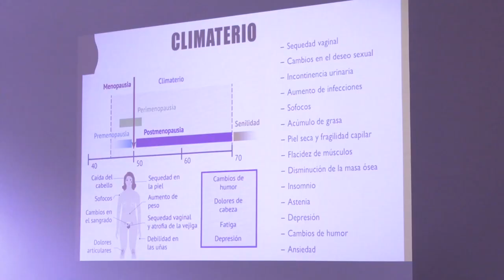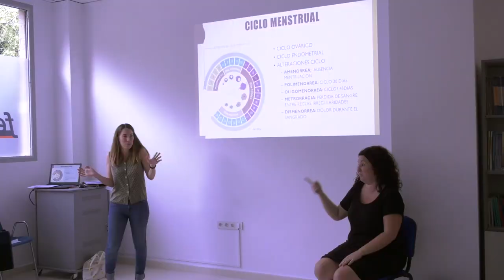Charla sobre patologías de la mujer en FESORD | Cecova TV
Inés Sánchez, enfermera y vocal del Colegio de Enfermería de Alicante, ha impartido una charla a mujeres y para mujeres sobre las patologías que pueden padecer en la Federación de Personas Sordas de la Comunidad Valenciana.